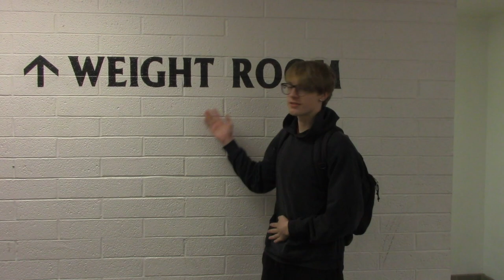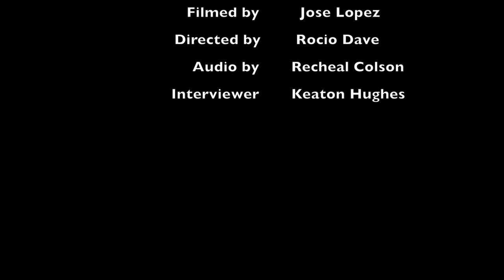Mingus Union High School Weights Class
Mingus Union High School Weights Class interviewed by the Digital Film Class